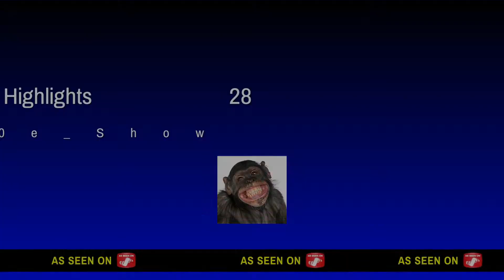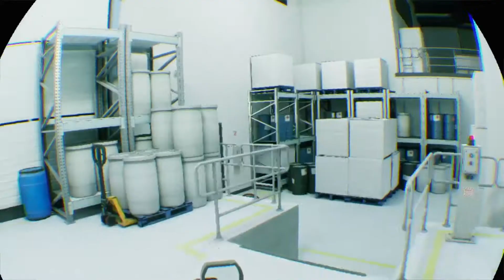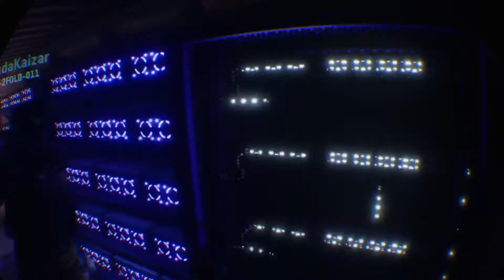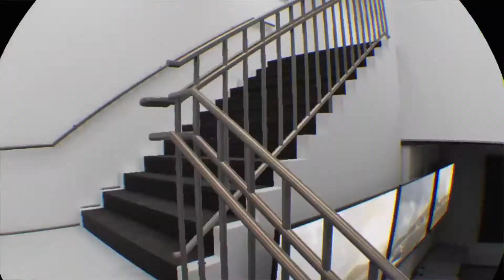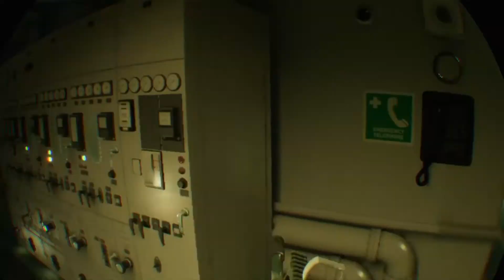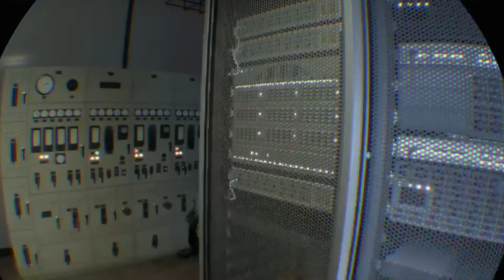Firewall Zero Hour Episode 28 Robbie Joe Show